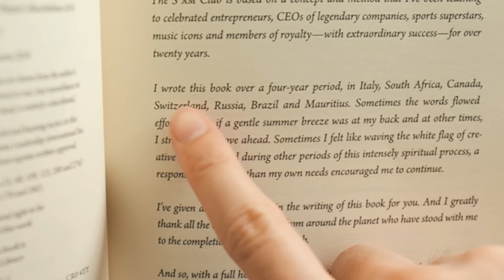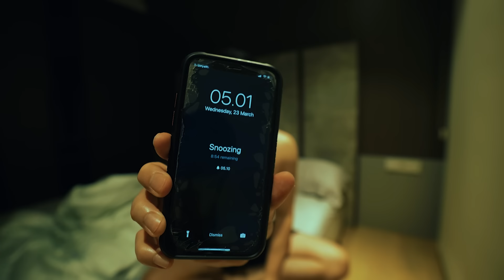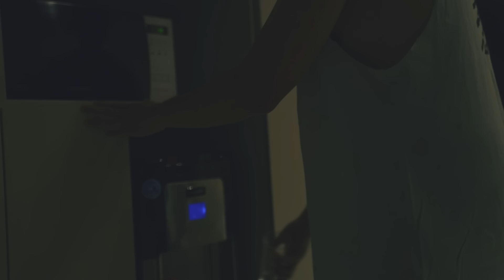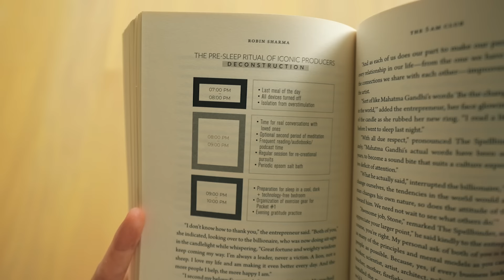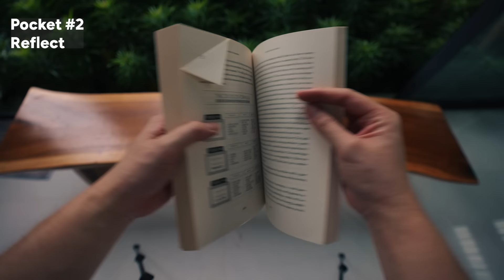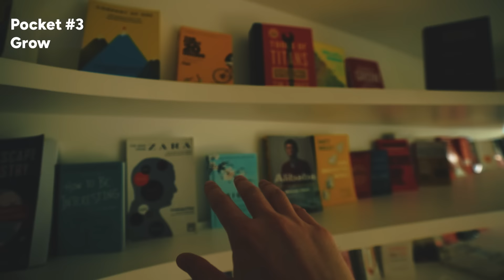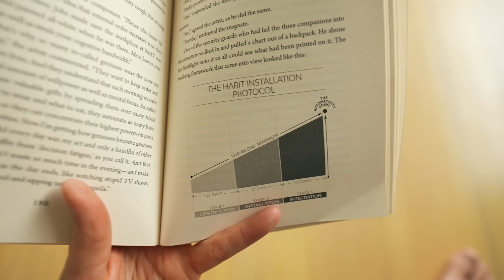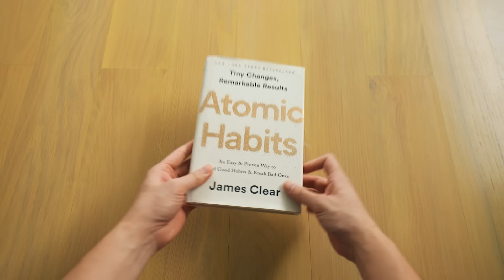Hasil Bangun Jam 5 Pagi Selama Setahun